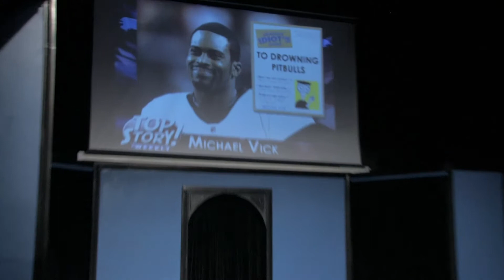The news in jokes for March 18, 2013